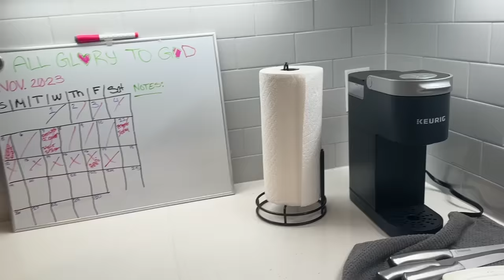"Were Going On A Two Man" PRANK ON OUR GIRLFRIENDS !!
Jaden and Jalessa's Channel: @jalessajaden
Prymrr's Channel: @Prymrr